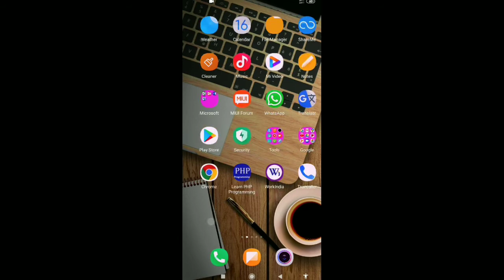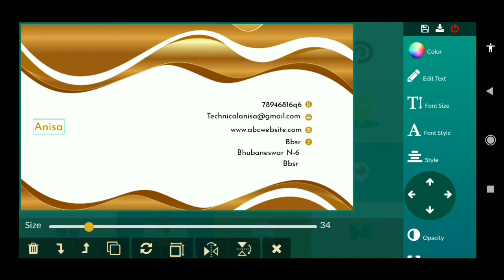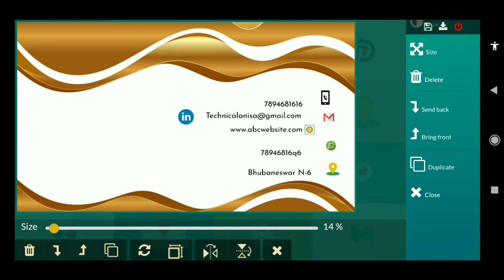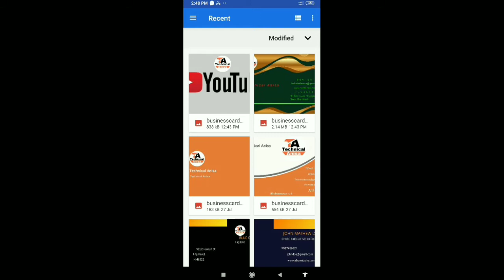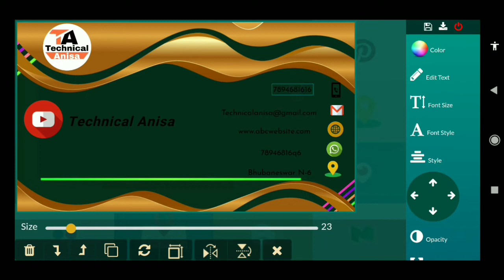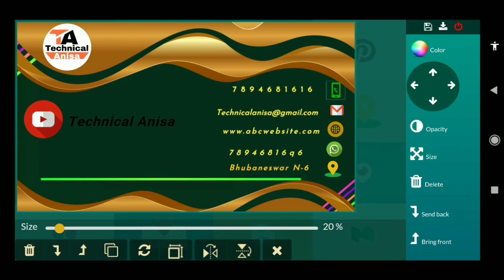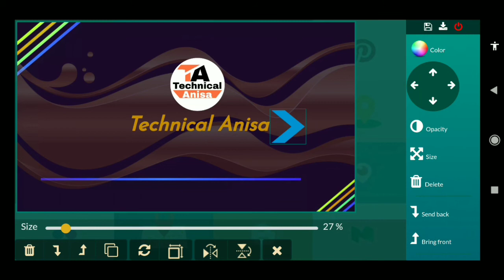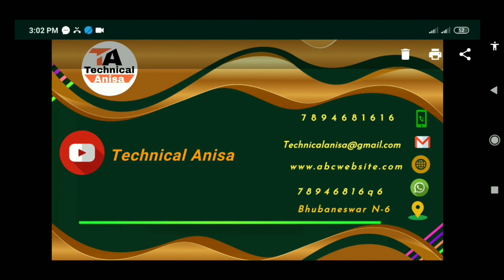Visiting card kaise banaye mobile me || How to make Vsiting card on Mobile Android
Hello friends
 In this tutorial we Learning how to make visiting card in mobile phone ,
Very easy way to make  professional visiting Card for your company organization etc,
If you have any doubt about This tutorial please inbox me I will try to reply as soon as possible
दोस्तों आज हम इस वीडियो में सीखे कैसे मोबाइल से विजिटिंग कार्ड हम बना पाएंगे 2 मिनट के अंदर में हम अपना विजिटिंग कार्ड कैसे बनाएंगे

अगर दोस्त आपका कोई कॉर्नफ्यूज्ड वीडियो प्लीज कमेंट करके मेरे को बताइए ताकि मैं जल्दी ही जल्दी आपको Answer दूंगा